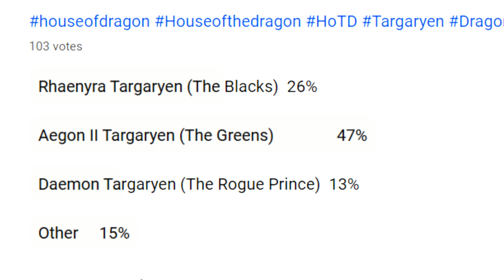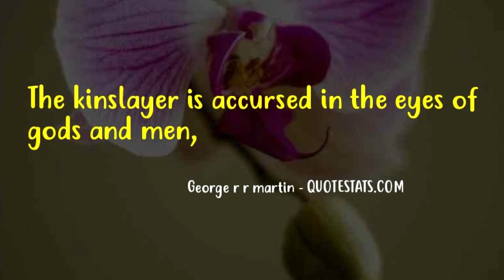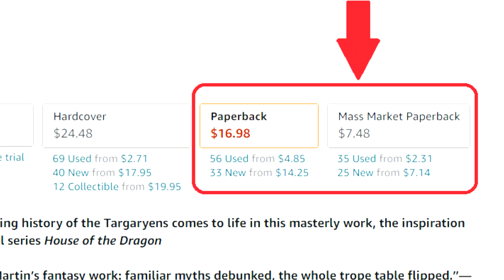5 Reasons Why Rhaenyra is the Rightful Ruler - House of the Dragon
House of the Dragon - 5 Reasons Why Rhaenyra is the Rightful Ruler

Credits: HBO, Watchers on the Wall, House of the Dragon Brazil, twitter etc.

You can buy the Game of Thrones and House of the Dragon Books here:

For US: -

1) A Game of Thrones (A Song of Ice and Fire, Book 1) Paperback

2) A Game of Thrones / A Clash of Kings / A Storm of Swords / A Feast of Crows / A Dance with Dragons Mass Market Paperback

3) Fire & Blood: 300 Years Before A Game of Thrones (A Targaryen History) (A Song of Ice and Fire) Paperback

4) A Game of Thrones: The Graphic Novel: Volume One Hardcover

5) A Game of Thrones: The Story Continues : The Complete Boxset of All 7 Books with FREE Poster Map of Westeros and The Free Cities Paperback

6) A Knight of the Seven Kingdoms (A Song of Ice and Fire) Hardcover

For India: -

1) A Game of Thrones: Book 1 (A Song of Ice and Fire) Paperback

2) A Knight Of The Seven Kingdoms (Song Of Ice & Fire Prequel) + A Song Of Ice And Fire - A Game Of Thrones: The Complete Boxset Of 7 Books (Set of 2 Books)

3) Fire and Blood: The inspiration for HBO’s House of the Dragon (A Song of Ice and Fire) Hardcover

4) A Game of Thrones: Graphic Novel, Volume One Hardcover

5) A Song of Ice and Fire - A Game of Thrones: The Complete Boxset of 7 Books Paperback

Producer's Info :-
Versus

Channel logo & art By:
Francis Karimi